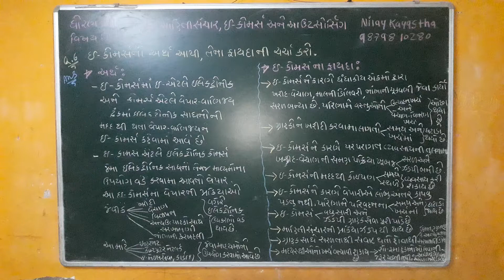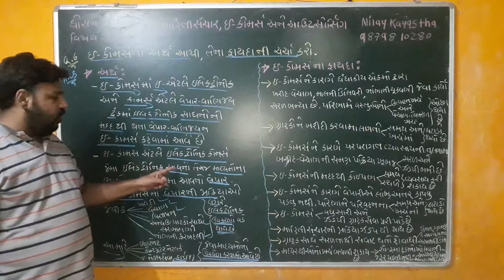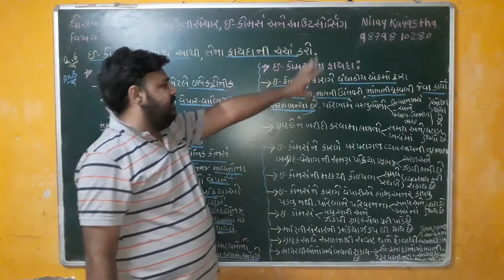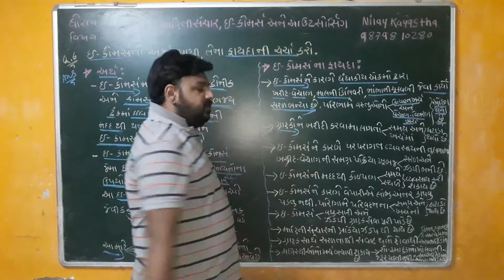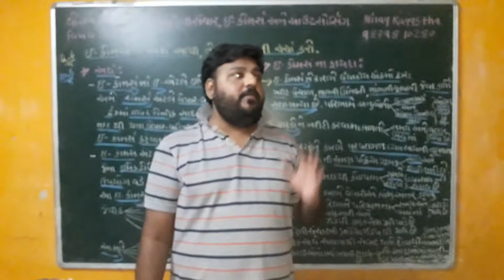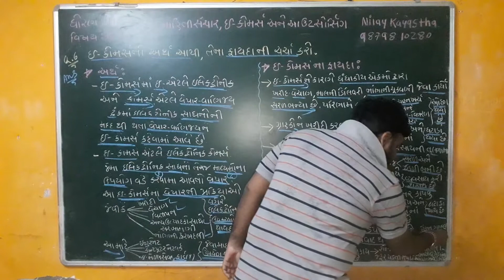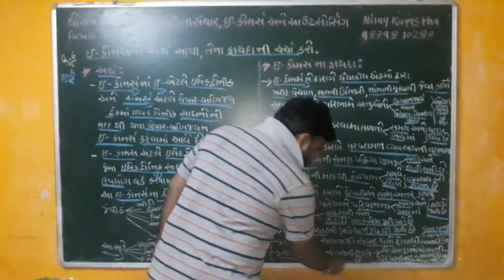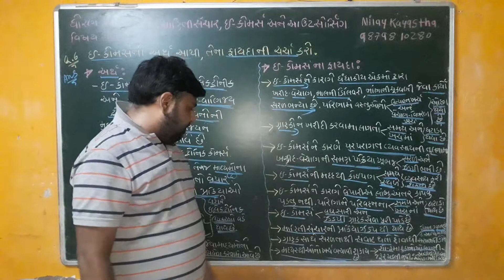STD : 11 - SUB : B.A. - CH : 4 - Que : 6 - ઈ - કોમર્સ નો અર્થ આપી તેના ફાયદા ની ચર્ચા કરો.